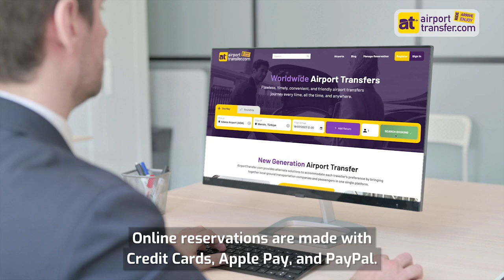From Adana Airport to Mersin | The Most Reliable Way - Adana Airport Transfers - FREE CANCELLATION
How to Get from Adana Airport to Mersin?

Adana Airport, officially known as Adana Şakirpaşa Airport (IATA code: ADA), is a major international airport located in Adana, Turkey. This modern airport provides numerous facilities and services to ensure a comfortable experience for travellers. From duty-free shopping to international flights, here are some key features of Adana Airport:

Private Transfers from Adana Airport to Mersin
If you prefer a hassle-free and pre-arranged transportation option, you can book a transfer service from Adana Airport to Mersin. Many reputable companies offer private transfers with comfortable vehicles and professional drivers. You can book these services online in advance, and the driver will meet you at the airport and take you directly to your destination in Mersin. AirportTransfer.com is an excellent choice for travelling from Adana Airport to Mersin. Here's what you need to know:

Booking Process: AirportTransfer.com is an online platform that allows you to book private transfers in advance. Visit their website and enter your travel details, including your pickup location (Adana Airport) and your destination (Mersin). You can also specify the number of passengers and any additional requirements you may have. Please note that you can also contact AT on WhatsApp.

Vehicle Options: AirportTransfer.com provides a range of vehicle options to suit your needs and group size. Whether you're travelling solo or with a larger group, you can choose from a variety of vehicles, including sedans, minivans, or even larger vehicles for groups.

Professional Drivers: The chauffeured transfers offered by AirportTransfer.com include professional drivers who are experienced and knowledgeable about the routes between Adana Airport and Mersin. They are dedicated to providing a safe and comfortable journey for passengers.

Meet and Greet: Upon your arrival at Adana Airport, your driver will be waiting for you at the designated meeting point, often in the arrivals hall or at the airport exit. They will be holding a sign with your name or the designated company logo, making it easy to identify them.

Direct Transfers: With an airport pickup transfer, you can enjoy a direct and hassle-free journey from Adana Airport to Mersin. The driver will take you directly to your specified destination, whether it's a hotel, a residence, or any other location in Mersin.

Convenience and Comfort: Chauffeured airport transfers offer convenience and comfort, allowing you to relax and enjoy the journey without worrying about navigating public transportation or searching for taxis. The vehicles are typically well-maintained and air-conditioned, providing a pleasant travel experience.

Price Transparency: When booking through AirportTransfer.com, you will receive a fixed price for the private transfer. This means you won't have to worry about additional charges or metered fares. The price is determined at the time of booking and includes all taxes and fees.

Why should you choose AirportTransfer.com?
At AirportTransfer.com, our commitment lies in offering dependable transportation services that prioritize the skills and professionalism of our drivers, along with the excellence of our vehicles, to guarantee a delightful and gratifying travel experience. We customize our services to cater to the specific requirements of travellers embarking from Adana Airport. The consistent positive recommendations and content feedback we receive from our clients validate our exceptional reputation as a leading provider of transportation services.

The best Adana Airport transfer reviews at AirportTransfer.com!